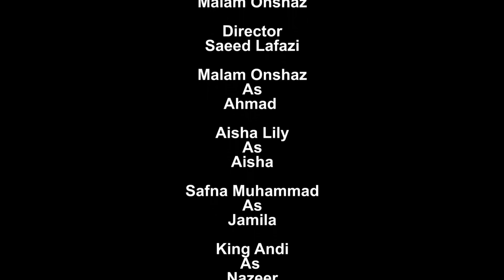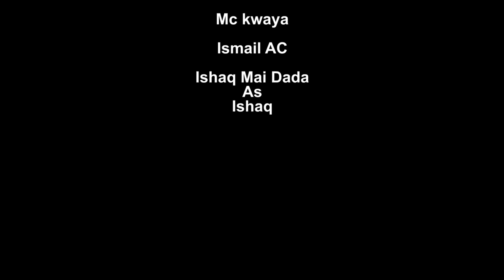Labarin - zuciya 💗 Sabon | salo Episode | 22 latest - Hausa Series On 2023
Miko, Nigerian music, Garzali Miko, Performance, Hausa music, Garzali, Sabuwar waka, GarzaliMikoNigerian music, Miko, Garzali Miko, Sabuwar waka, Garzali, Performance, GarzaliMiko, Hausa music